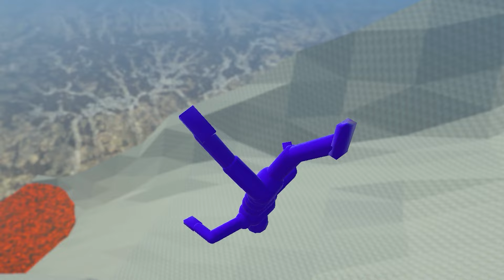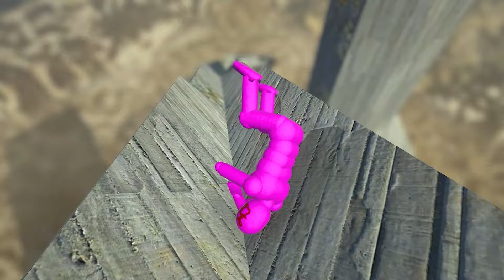Epic Ragdoll Physics Fails Overgrowth & Euphoria Compilation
In this channel you will see  , Action, Indie ,Simulation, Strategy, Overgrowth and Ai Fighting  Gameplays more  so don't forget to get in touch with the channel !

If you enjoy my content, please give it a thumbs up 👍, leave a comment 💬, share it with your friends 🔗, and don't forget to subscribe and hit the notification bell 🔔 to stay up-to-date with my latest videos. Your support means a lot to me!

Npc Crown ON SOCIAL

Follow on Steam